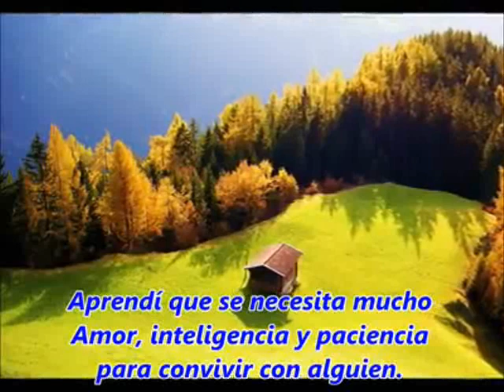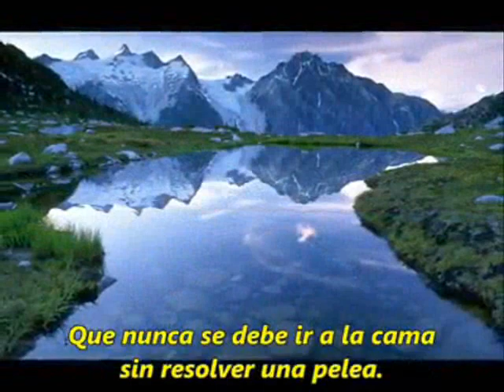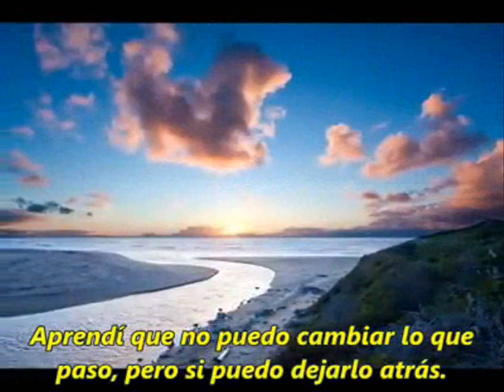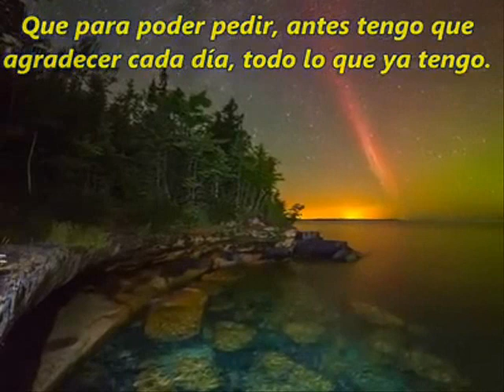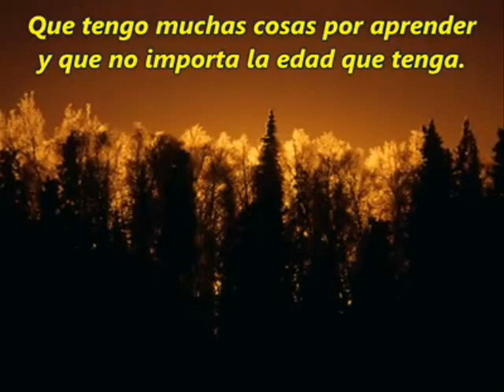VIDEO DE ORACION DIVINA, SIGANLA Y MUSICA LINDA, MAST MARIOVIDES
SI ME DICEN QUIEN CANTA ACÁ O HIZO ESTE VÍDEO GANAN UN MES DE CLASES GRATIS EN MI ACADEMIA, LLÁMENME POR WATTS APP 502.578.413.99 O POR MESSENGER MI FACEBOOK ES MAESTRO MARIO VIDES.